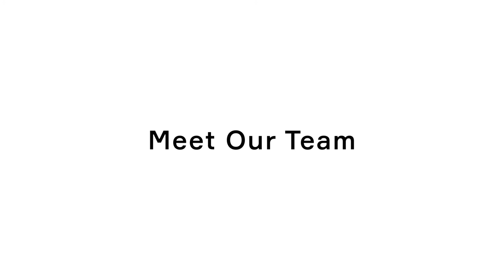Tour Aptiv's Global HQ, Dublin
A view of the Global HQ Dublin